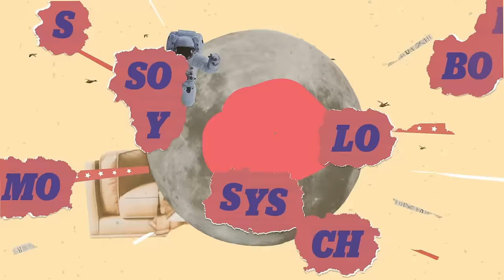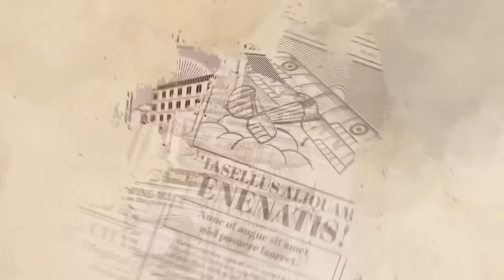Maikito y Machete presentan Miss Pachanga 2024 | Podcast 11.15.23 S6.E161